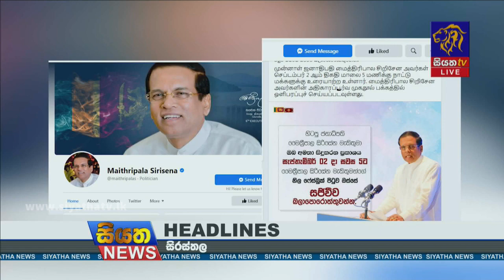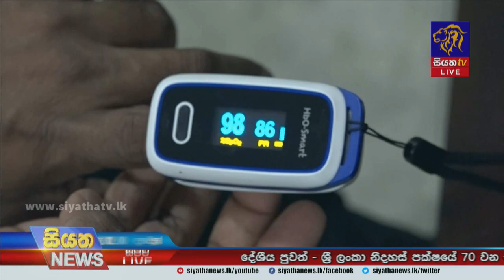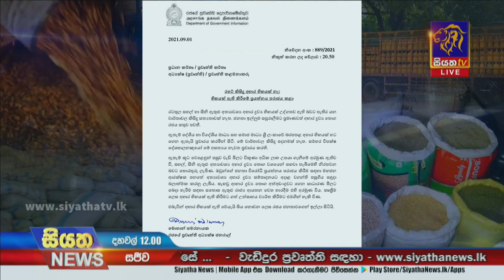Siyatha News | 12.00 PM | 02 - 09 - 2021